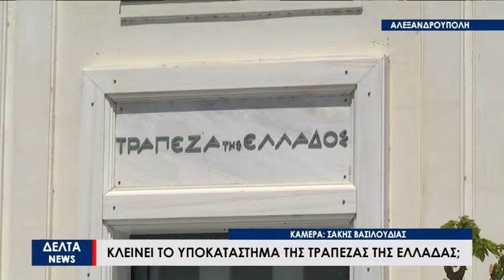Έντονη φημολογία για αποχώρηση της Τράπεζας της Ελλάδος από την Αλεξανδρούπολη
Προς κλείσιμο οδηγείται το υποκατάστημα της Τράπεζας της Ελλάδας στην Αλεξανδρούπολη. Όλες οι λειτουργίες του πρόκειται να μεταφερθούν σε αυτό της Κομοτηνής, ενώ ήδη υπάρχουν αντιδράσεις για το θέμα.